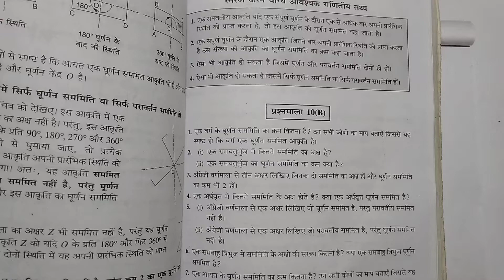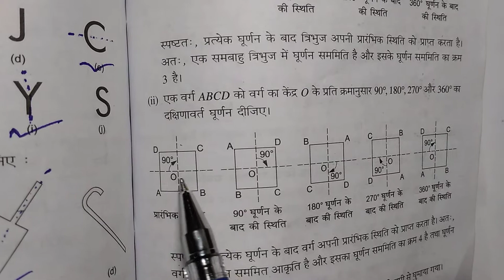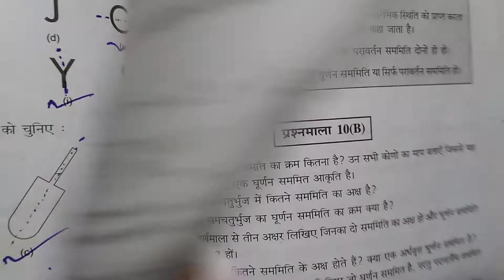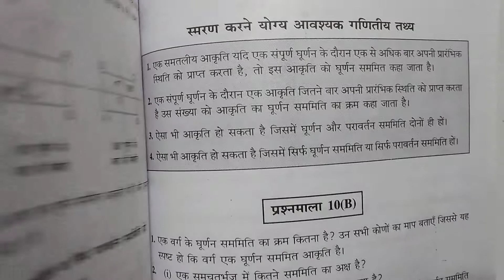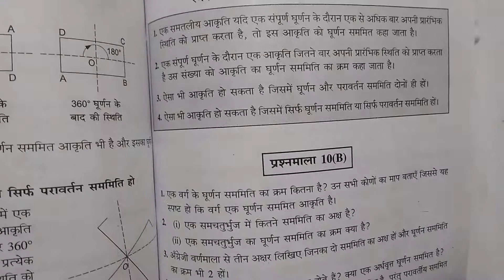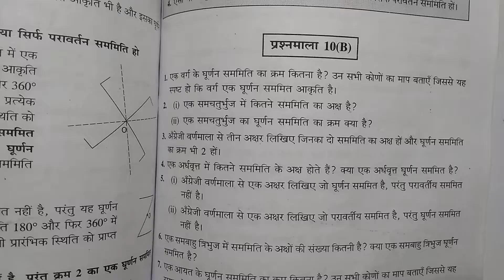Bharti Bhavan, Sugam Ganit, Class 7, Ex - 10 (B), Q.no - 1-2-3-4 , सममिति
Playlist link -

Playlist link -

Playlist link -

Playlist link -

Playlist link -

Playlist link :-

Playlist Link :-

Playlist link -

Playlist link :-

Playlist link -

Playlist link -

Playlist link :-

Playlist link -

Playlist link -

Playlist link :-

Playlist link -

Playlist link -

Playlist link :-

Playlist link :-

Playlist link -